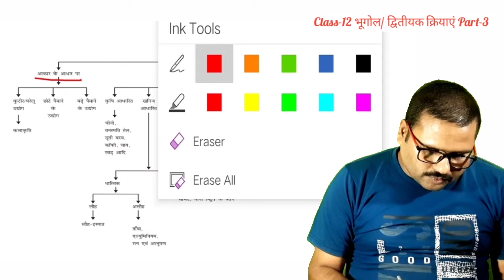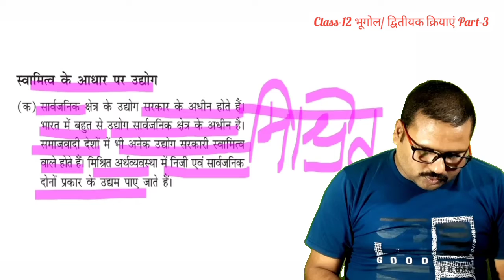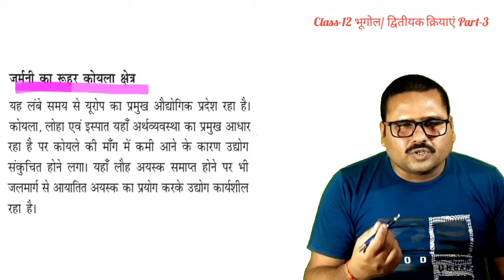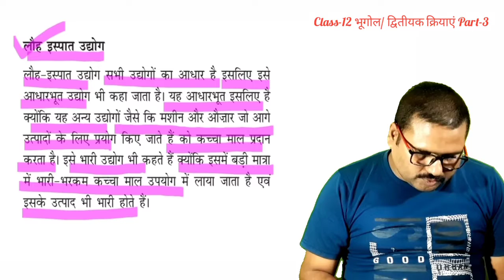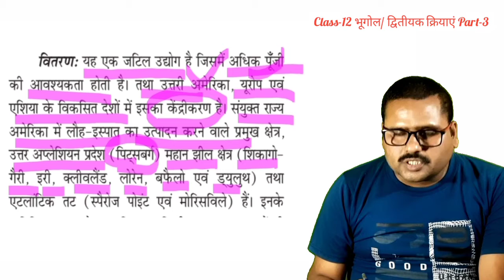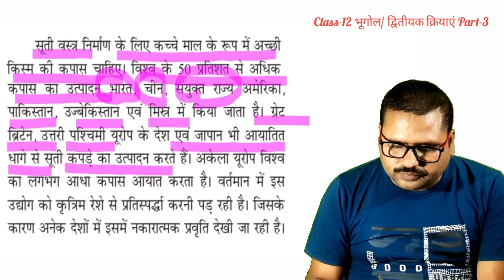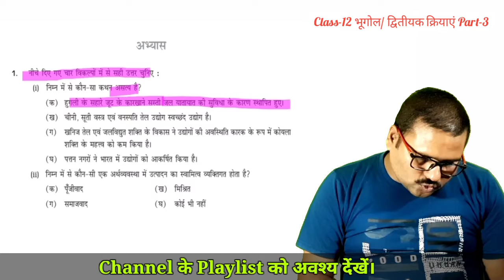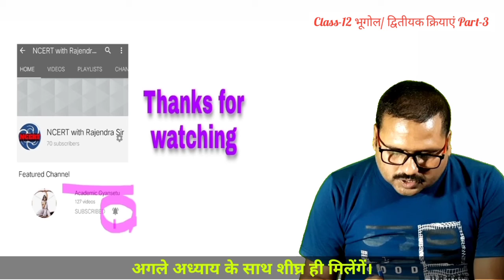NCERT Class-12/मानव भूगोल के मूल सिद्धांत/Chapter-6/Secondary Activities/Part-3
इस वीडियो में आप द्वितीयक क्रियाओं (Secondary Activities) का विशद अध्ययन करेंगे।
यह वीडियो बोर्ड परीक्षार्थियों के लिए लाभदायक होने के साथ-साथ सिविल सर्विसेज की तैयारी करने वाले अभ्यर्थियों के लिए भी प्रिलिम और मेंस परीक्षाओं के लिए भी काफी लाभदायी है। क्योंकि अध्ययन की विधा तथ्यात्मक के साथ-साथ विश्लेषणात्मक भी है।

इस वीडियो में अध्ययन निम्न बिंदुओं पर आधारित है-
1-द्वितीयक क्रियाकलाप
2-विनिर्माण उद्योग
3-उद्योग की स्थिति को प्रभावित करने वाले कारक
4-उद्योगों का वर्गीकरण
5-स्वच्छंद उद्योग
6-बहुविकल्पीय और विश्लेषणात्मक प्रश्नों पर प्रकाश
     etc.

Link of Chapter-6/Secondary Activities Part-1

Link of Chapter-6/Secondary Activities Part-2

Link of Chapter-5/Primary Activities Part-1

Link of Chapter-5/ Primary Activities Part-2--

Link of my New YouTube channel 'NCERT with Rajendra Sir'-